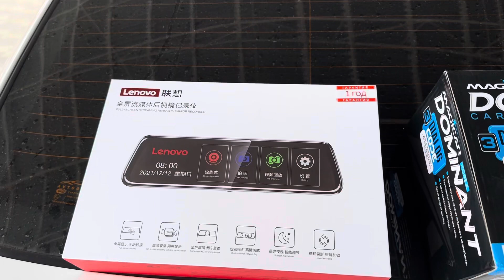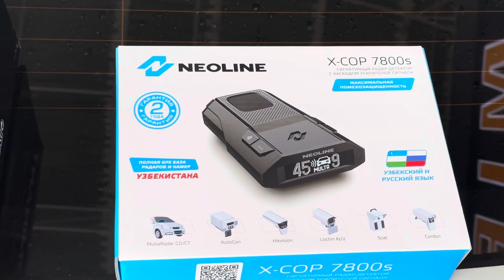21- NOYABR 2023 NEW GENTRA ELLIKQAL’ADAN DOIMIY MIJOZIMIZ!!! TURTKUL AVTOMIR 111 99-388-11-11